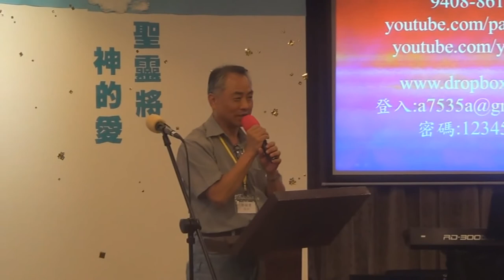弟兄參加恩膏課程更輕鬆,更有膽量為人禱告-葉牧師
弟兄參加恩膏課程更輕鬆,本來是擔心的人,現在多信靠神,更有膽量為陌生人禱告.